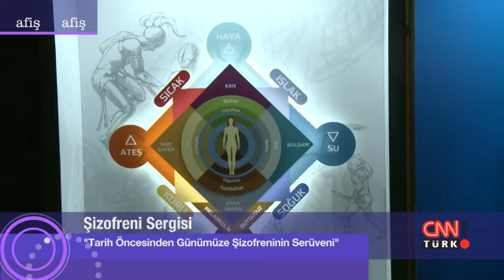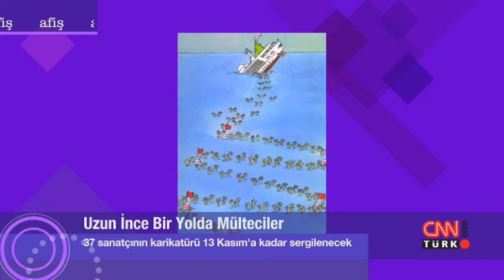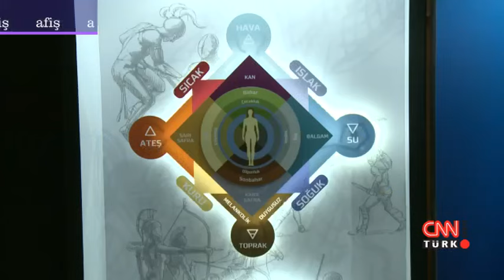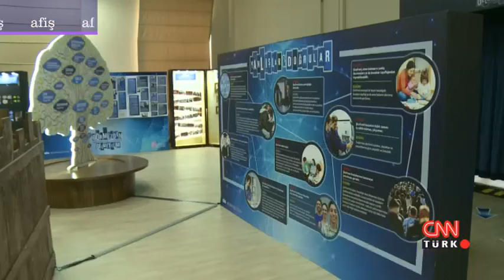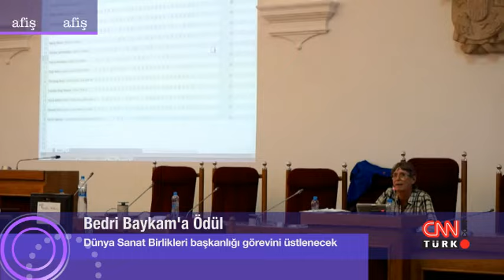Afiş - 4 Kasım 2015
CNN TÜRK’ün klasikleşen programlarından "Afiş"te Nefise Karatay, kültür sanat dünyasının nabzını tutuyor.